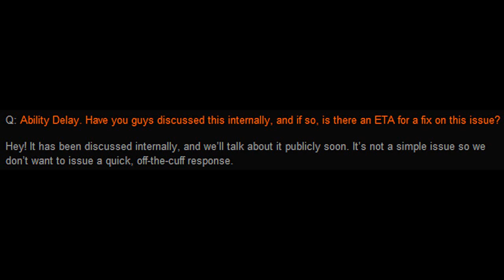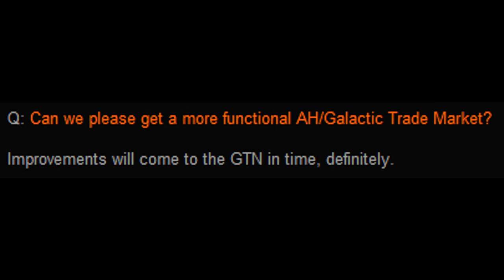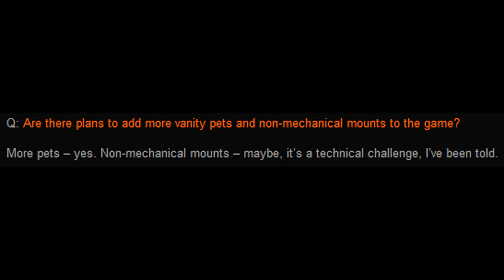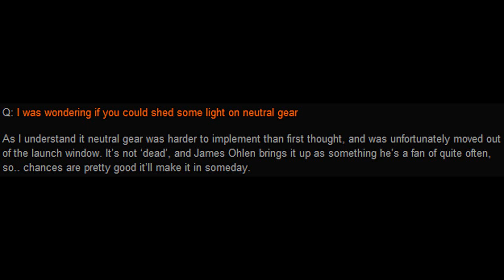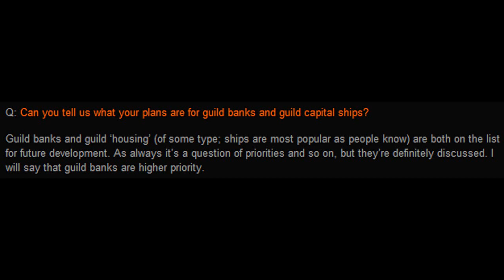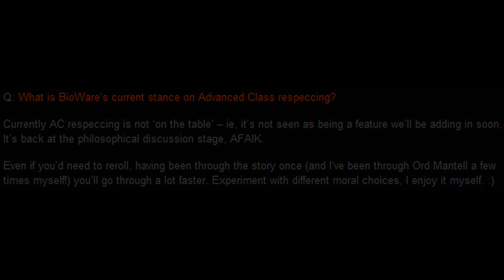Gamer's Digest - SWTOR News: AMA with Stephen Reid (Questions and Answers)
Going over some questions and answers that were asked to Stephen Reid on Reddit.